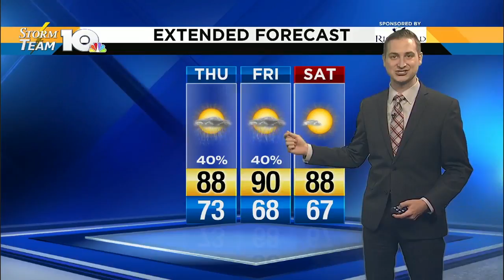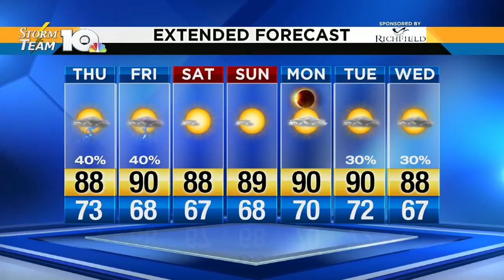Alan's Thursday afternoon forecast